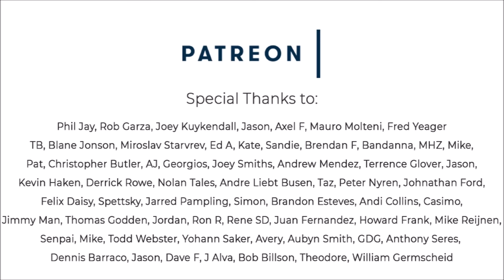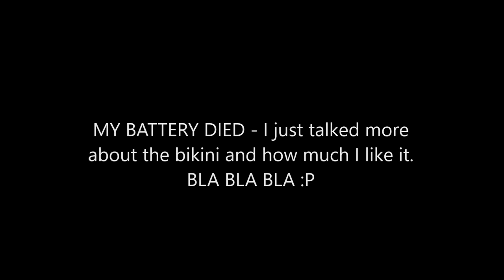THONG BIKINI TRY ON HAUL | *NEW* Ami Clubwear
Watch me try on 8 sexy thong bikinis from AmiClubwear.com! Are they wins or fails? This thong bikini try on haul is new for me! I don't normally wear thongs, but that's about to change.

Thank you to my Patrons! :

Phil Jay, Rob Garza, Joey Kuykendall, Jason, Axel F, Mauro Molteni, Fred Yeager
TB, Blane Jonson, Miroslav Starvrev, Ed A, Kate, Sandie, Brendan F, Bandanna, MHZ, Mike,
Pat, Christopher Butler, AJ, Georgios, Joey Smiths, Andrew Mendez, Terrence Glover, Jason,
Kevin Haken, Derrick Rowe, Nolan Tales, Andre Liebt Busen, Taz, Peter Nyren, Johnathan Ford,
Felix Daisy, Spettsky, Jarred Pampling, Simon, Brandon Esteves, Andi Collins, Casimo,
Jimmy Man, Thomas Godden, Jordan, Ron R, Rene SD, Juan Fernandez, Howard Frank, Mike Reijnen,
Senpai, Mike, Todd Webster, Yohann Saker, Avery, Aubyn Smith, GDG, Anthony Seres,
Dennis Barraco, Jason, Dave F, J Alva, Bob Billson, Theodore, William Germscheid | Russell Allen
Pjmillip, To, Nadroj, Greg Simon, Aaron Quilling | Barnardo, JJ, Joe Pallisco, Mud Puddle,
Jon, Arcolux, Henry Peters, Jeff Carricato, Clifford Carlisle, Phill, Steve Klassen, Brent Wood,
Fred Ames, Serkan Bey, Ben Wilson, Matthew Carlson, Smart Guy, Brendan, Ghosttt, IL, Buck,
Philip Grove, Patrick, Joseph Rogers, Charles Chambers.